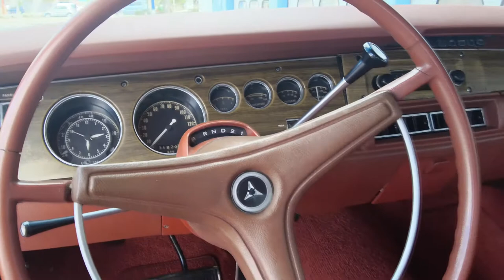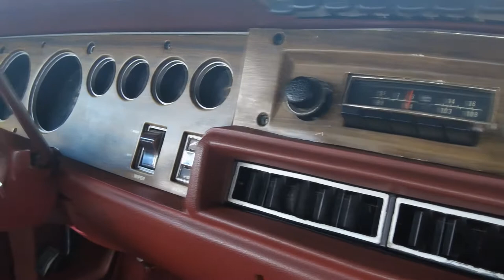1970 Dodge Coronet Super Bee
PJ's Auto World is pleased to offer this 1970 Dodge Coronet Super Bee for Sale. '69 Date Coded 383 Cu In V8 engine, Edelbrock 4 barrel carburetor, dual exhaust, automatic transmission, power steering, factory A/C car, power steering, front disc brakes, 15" Rally Wheels with BF Goodrich Tires, K5 Burnt Orange metallic exterior, scooped hood, stripe package, white vinyl top, driver's chrome sport mirror, orange bench seat interior, factory AM/FM radio.

This AWESOME Coronet Super Bee has it all! Looks to Kill, Big Block Power and Factory A/C! If you're in the market for some solid Mopar Muscle that'll be a constant source of pride and fun, this incredible Dodge is the car for you!